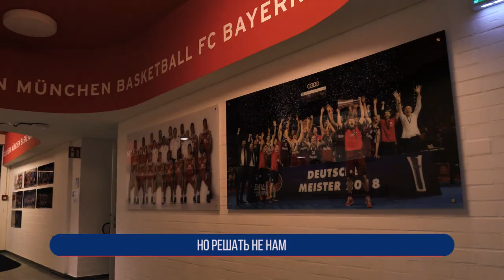Мы хотим играть. Андрей Ватутин и Димитрис Итудис о переносе матча с «Баварией»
Евролига перенесла матч красно-синих в Мюнхене. Президент и главный тренер нашего клуба о ситуации в репортаже